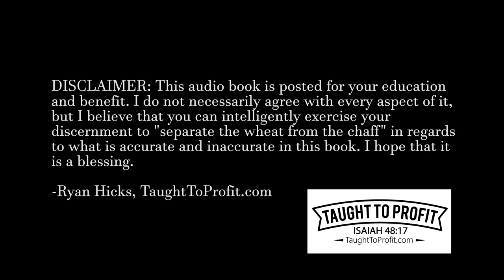The Art Of War By Sun Tzu - Full Audio Book!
Get The Book At: The Art of War by Sun Tzu - Deluxe Hardcover Edition

SUN TZU 孙武 (554 BCE - 496 BCE), translated by Lionel GILES (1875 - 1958). Read By Phil Chenevert.

"First compiled in the 6th century BC, The Art of War presents a philosophy of war for managing conflicts and winning battles. It is accepted as a masterpiece on strategy and is frequently cited and referred to by generals and theorists since it was first published, translated, and distributed internationally. The book is not only popular among military theorists, but has also become increasingly popular among political leaders and those in business management. Despite its title, The Art of War addresses strategy in a broad fashion, touching upon public administration and planning. The text outlines theories of battle but also advocates diplomacy and cultivating relationships with other nations as essential to the health of a state." (Summary by Wikipedia)

-Ryan Hicks, TaughtToProfit.com